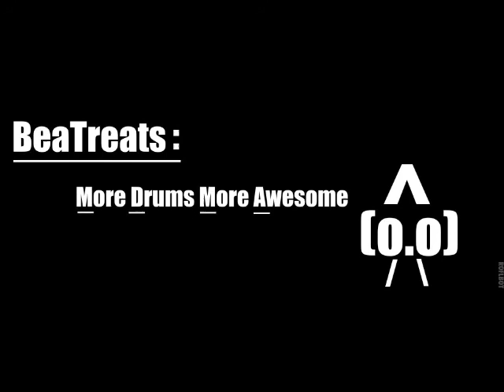More Drums More Awesome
BeaTreats- M.D.M.A.

New Track with power in the shakesssss!
Nice melody, keeping it at 144 BPM
Bounce to BeaTreats, Taste BeaTreats, Love BeaTreats!!